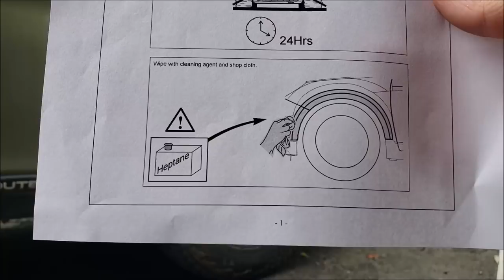JDM Wheel Arch Install 2015-2019 Subaru Outback JDM E2017AL000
This is an install guide for installing JDM part E2017AL000

This differs from the USDM part E201SAL000

The JDM part is larger and actually covers part of the rear door as well.

I filmed this a while back but just now found the footage.